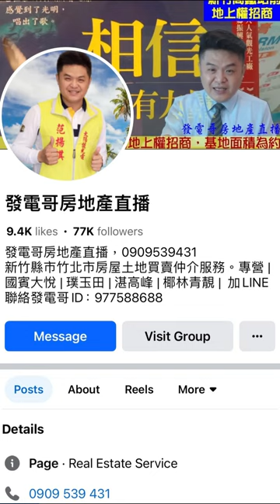誰解決越多問題，誰就是贏家！每個人都說錢不夠，因為我們永遠都在想大點子，想做更大的生意，2024年我將產出100間的套房，竹北將迎來數千名工程師入住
誰解決越多問題，誰就是贏家！每個人都說錢不夠，因為我們永遠都在想大點子，想做更大的生意，2024年我將產出100間的套房，竹北將迎來數千名工程師入住，🌈加入我的100套房新計畫